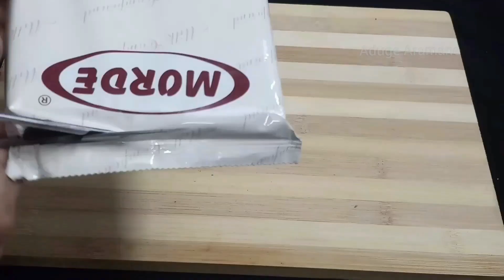Homemade Fruit and nut Dairy milk chocolate